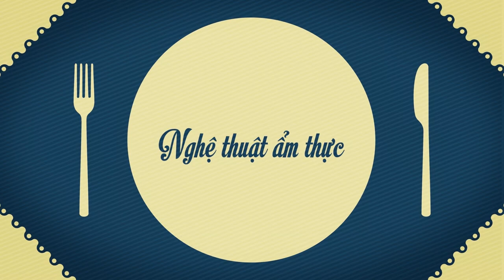ĐẶC SẢN XÔI LE LE – NHÀ HÀNG QUÁ NGON – MÓN ĂN HỒI PHỤC SỨC KHỎE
❣️ Xôi lele có hương vị độc đáo, đậm đà. Phần xôi bên ngoài mỏng vừa, giòn tan được quyện chung với thịt Lele tạo nên hương vị độc đáo. Thịt Lele được băm nhuyễn, xào với hành tím, nấm mèo, rau răm, nêm gia vị cho vừa ăn. Sau đó thịt Le Le xào được gói trọn trong xôi được chiên giòn, vàng ươm đẹp mắt. Vị ngọt tự nhiên từ thịt Le Le trong nhân xôi kết hợp cùng độ giòn rụm của lớp vỏ xôi bọc phía ngoài, tạo cho người ăn cảm giác ngon miệng và hấp dẫn.

❣️ Bên cạnh đó, xương Le Le còn được tiềm với hạt sen, củ sen, đẳng sâm, táo tàu…thành món canh bổ dưỡng. Nhân sâm là thảo dược quý với nhiều giá trị dinh dưỡng, có rất nhiều món ăn chế biến từ nhân sâm giúp bồi bổ sức khỏe. Trong đó món ăn giúp bổ não từ nhân sâm rất tốt cho người già hay quên, người lao động trí óc giúp tăng cường trí nhớ, tăng năng lực phân tích mang lại hiệu quả cao cho công việc được rất nhiều người chế biến và áp dụng.

❣️ Nhân Sâm kết hợp với giá trị dinh dưỡng của Le Le là một sự kết hợp thăng hoa cho việc bổ sung dinh dưỡng hồi phục trí lực và tăng cường sức khỏe. Hãy đến Nhà hàng Quá Ngon để thưởng thức món đặc sản bổ dưỡng này bạn nhé!

☎ Điện thoại: (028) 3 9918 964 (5 lines)
📱Tư vấn & nhận tiệc: 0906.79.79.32